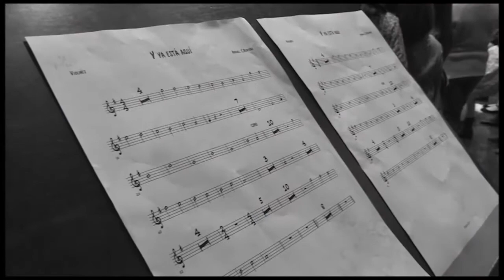FestivalCoroSPP 2013 | CORO | CORAL Sant Pere Pasqual